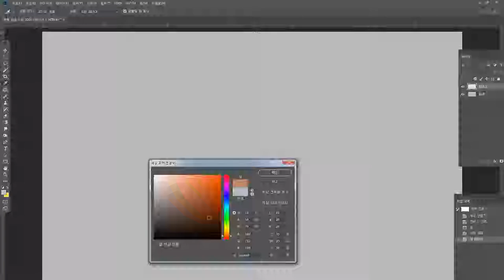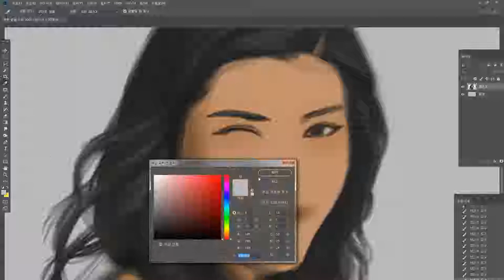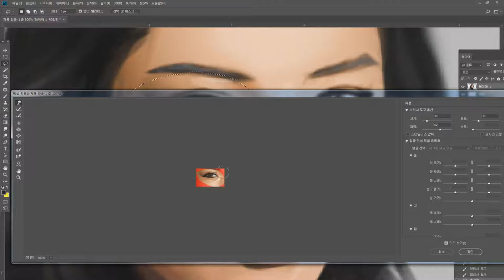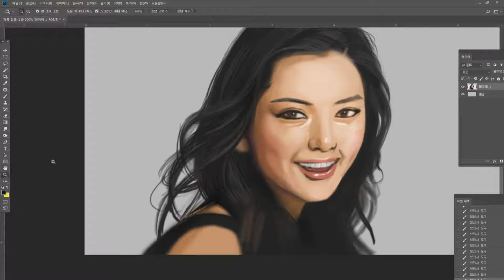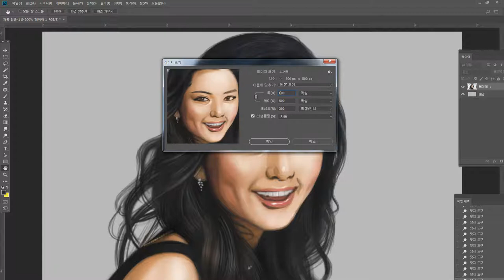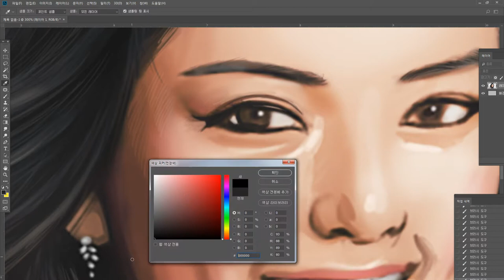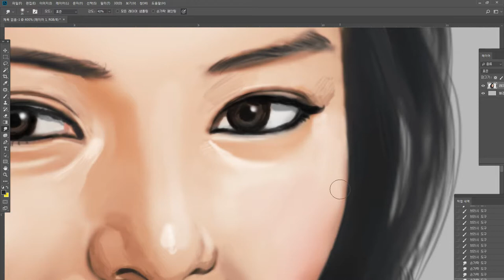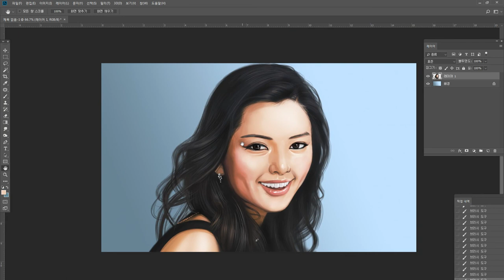Drawing Honey Lee